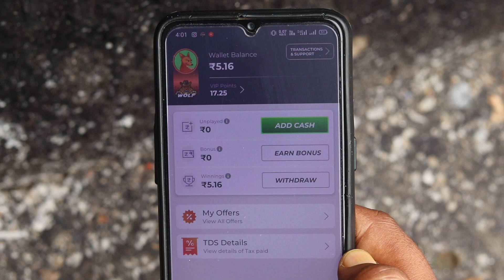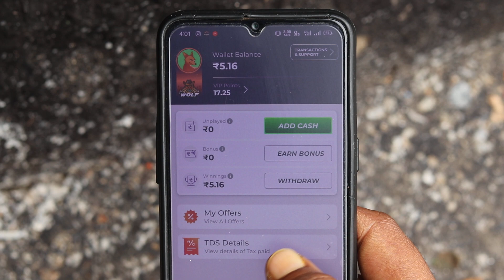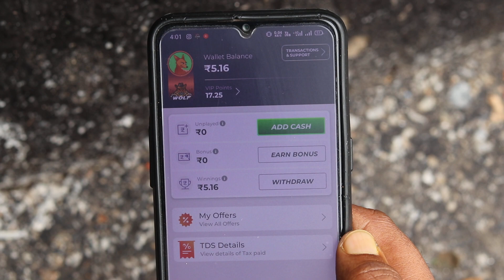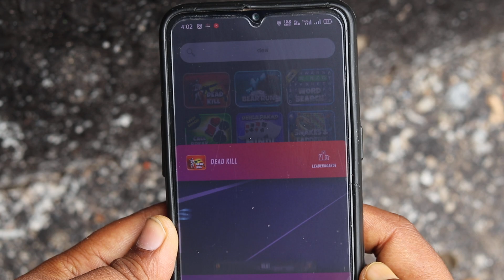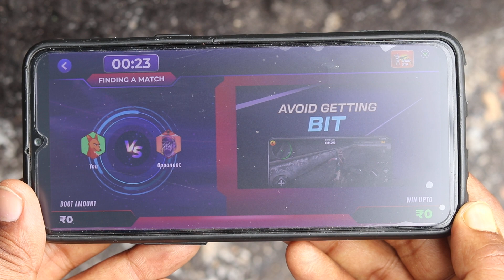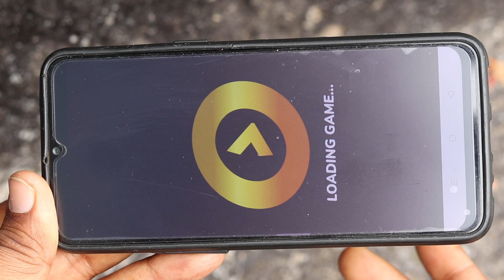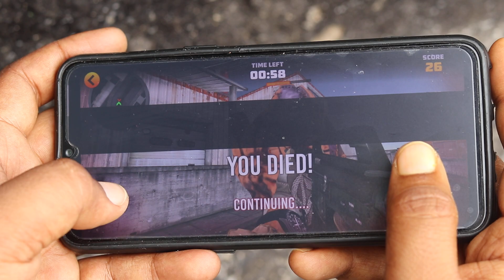winzo me dead kill kaise khele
AAJ IS VIDEO ME MAIN AAPKO BATAUNGA KI WINZO PAR DEAD KILL KAISE KHELE | WINZO PAR DEAD KILL KAISE KHELEN | WINZO PAR DEAD KILL GAME KAISE KHELTE HAI

Title: winzo me dead kill kaise khele
Edit Softwere: Filmora9
Uploader: REVTI RAMAN
Connect with TECH ARMAAN YOUTUBE CHANNEL

winzo mein sabse aasan game
winzo me deadkill kaise khele
winzo me deadkill kaise khelen
winzo mein deadkill kaise khele
winzo me deadkill kaise khelte hai
winzo me deadkill paise kaise dale
winzo app me deadkill kaise khele
winzo app me deadkill kaise khelen
winzo me deadkill game kaise khele
winzo app mein deadkill kaise khele
winzo app me deadkill kaise khelte hai
winzo app me deadkill game kaise khele
winzo me deadkill khelkar paise kaise jite
winzo me deadkill khelkar paise kaise kamaye
winzo deadkill kaise khel kar paise kaise kamaye